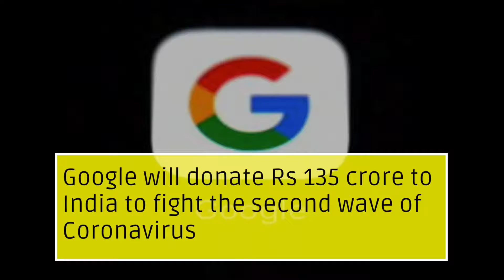Google will donate Rs 135 crore to India to fight the second wave of Coronavirus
CEO Sundar Pichai announced the monetary aid
This also includes two grants comprising Rs 20 cr from Google's charity wing 'Google.org'
The first grant is to meet the daily expense of families in crisis
The second grant will be given to UNICEF for various activities in India
The grant for UNICEF is to meet emergency medical care such as oxygen support
This grant also includes a contribution of Rs 3.7 crore from 900 Google employees
Moreover, Ad Grant support will be given for public health information campaigns
Google has set aside Rs 112 crore for Ad Grant support
Google has been supporting MyGov and WHO through messaging
Google also extends its support to India through Search, Maps, YouTube and Ads